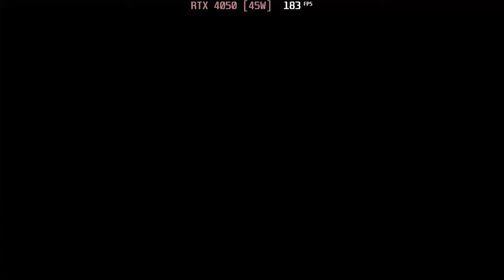🎮 NVIDIA GeForce RTX 4050 [Laptop, 45W] - Uncharted: Legacy of Thieves gameplay benchmarks (1080p)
[0:00] Low - 74 fps
[1:41] Medium - 71 fps
[3:30] High - 67 fps
[5:15] Ultra - 63 fps

💻 Test Configuration:
External Monitor

✅ LaptopMedia.com